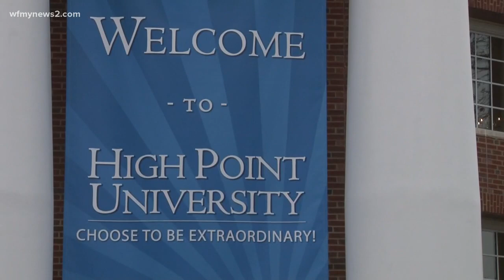High Point University employee dies from coronavirus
The university said Harry Hueston died in the hospital on Wednesday. He had been fighting coronavirus for about a week.